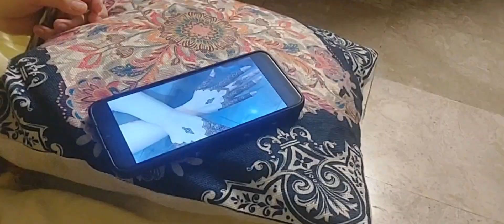What I do in my free time | My passion